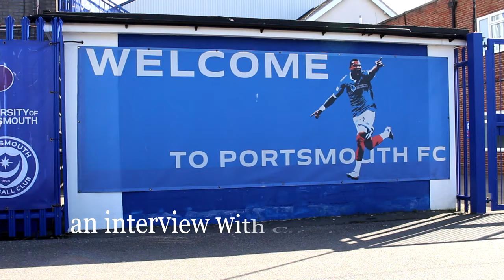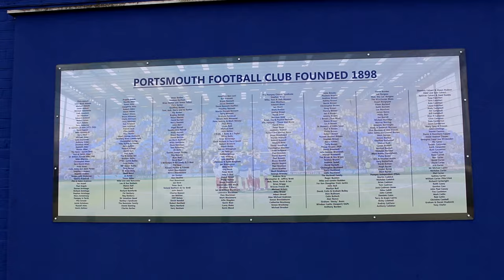Patrick Lay – interview with Colin Farmery | Portsmouth FC | Pompey History Society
PL presents - Patrick Lay speaks to Colin Farmery about his role as chair of Pompey History Society, the club’s 125th anniversary book, Pompey In The Community and the growing impact of both Pompey Women and Portsmouth Amputee FC.